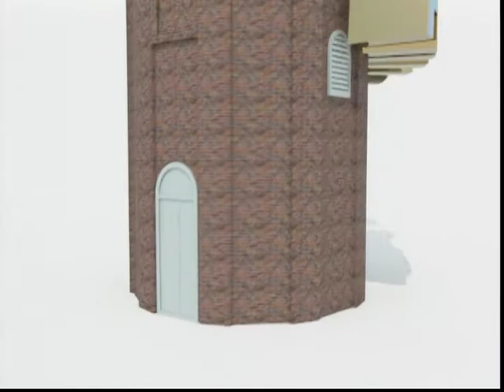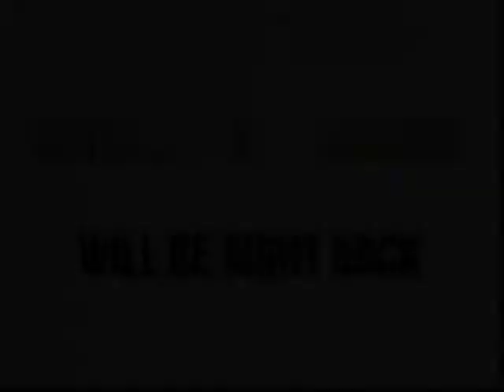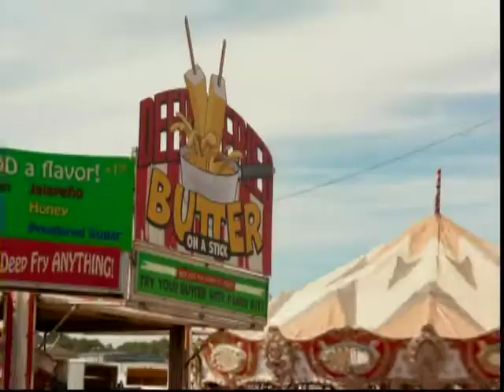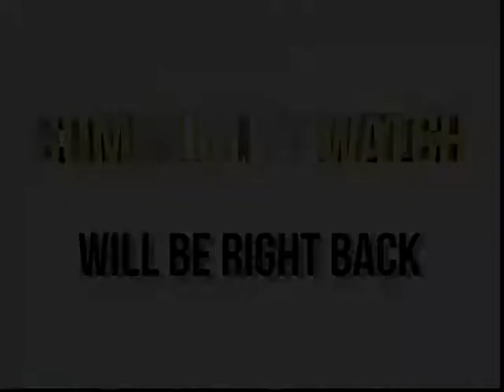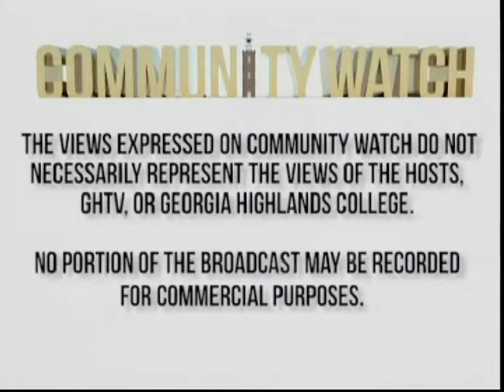Community Watch - Soulfest 2019